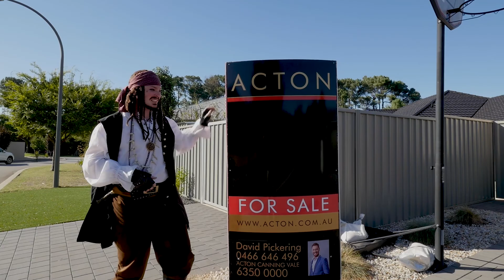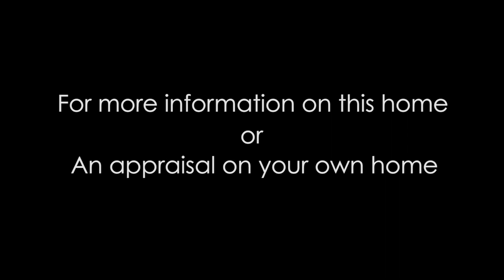11 Mansfield way, Piara Waters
Pirates of Piara Waters